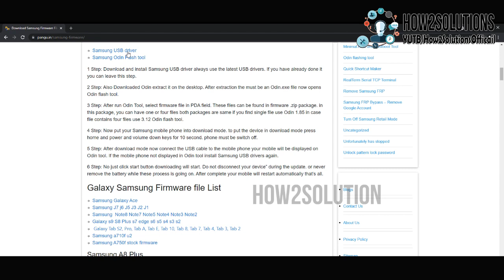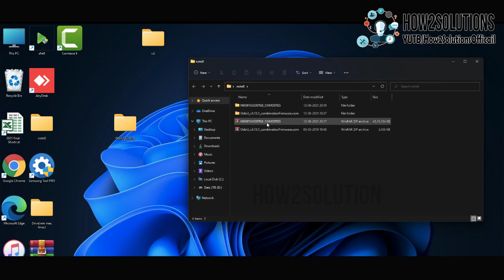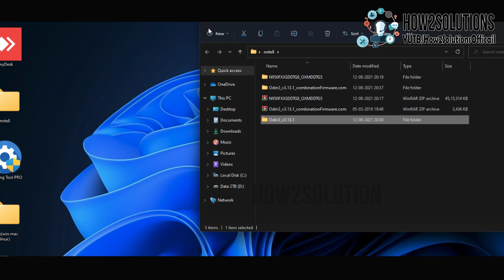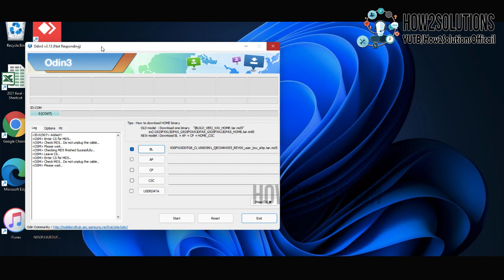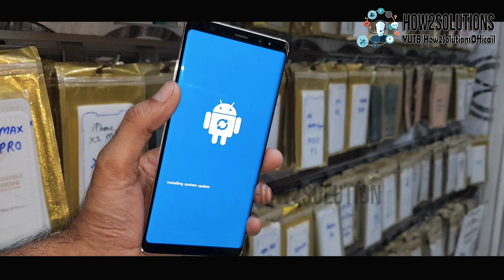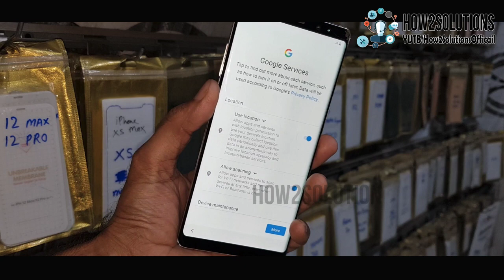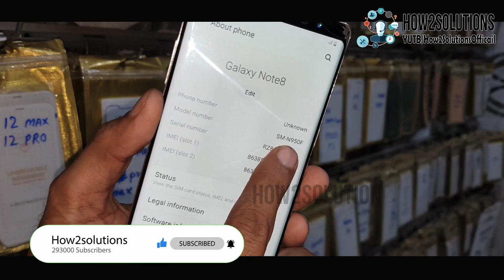Fix 2021 Stuck on Samsung logo without data save - Note 8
erase all data

 - -  WORKING ON - -
samsung m21 stuck on logo screen
phone is not turning on. keeps showing Samsung logo
stuck on samsung logo after factory reset
stuck on samsung logo after odin flash
note 5 stuck on samsung logo
samsung phone stuck on boot screen
samsung bootloop repair tool
samsung a31 stuck on logo
samsung boot loop fix
samsung a71 stuck on logo
samsung stuck on logo

Fix
 - - Stuck on Samsung Logo - -